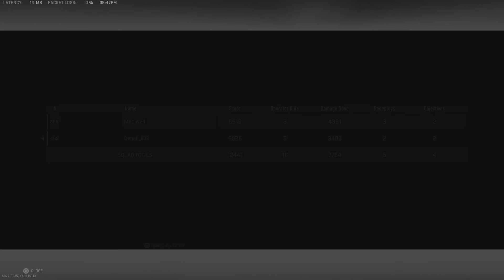Call of Duty: Modern Warfare II_20230622214732